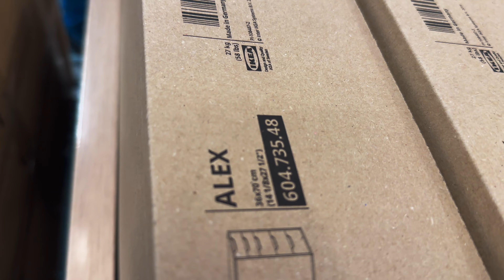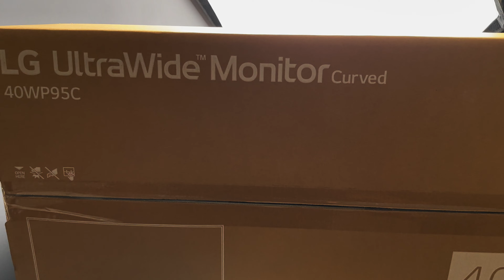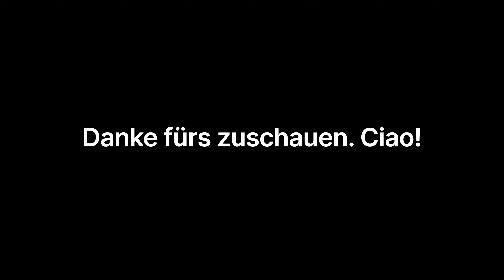YouTube Studio neu eingerichtet | Home-Office Arbeitsplatz neu einrichten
Es ist mal wieder Zeit für einen Tapetenwechsel. Aus diesem Grund nehme ich dich mit auf die Reise, vom alten Studio zum Neuen.

Das neue Studio sollte nicht nur ästhetischer aussehen, sondern auch praktischer sein und die Probleme, die ich mit dem alten Studio hatte, lösen.

📷 MEIN EQUIPMENT